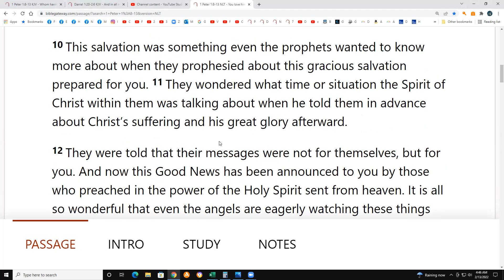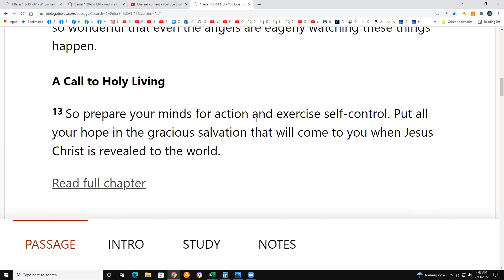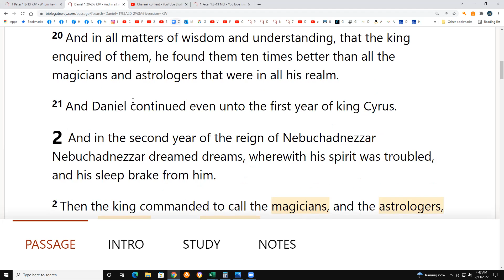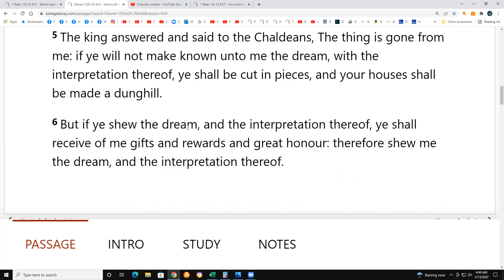1 Peter 1:8-13 & Daniel 1:20-2:6